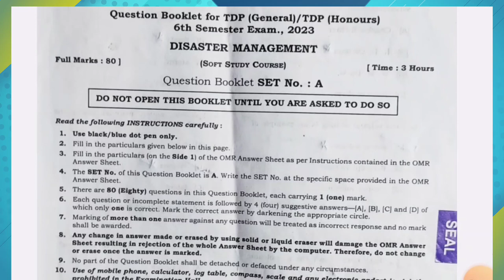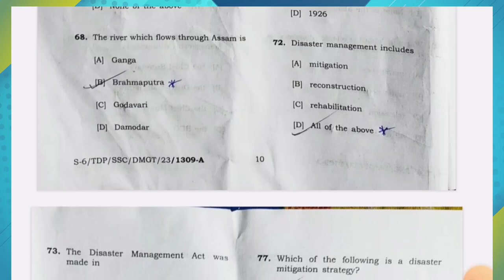B.A 6th Semester Disaster Management || Questions Paper-2023 || MCQ Correct Answer Sheet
B.A 6th Semester Disaster Management || Questions Paper-2023 || Correct Answer Sheet

Disaster Management
b.a 6th Semester